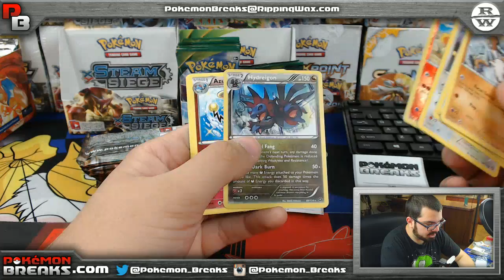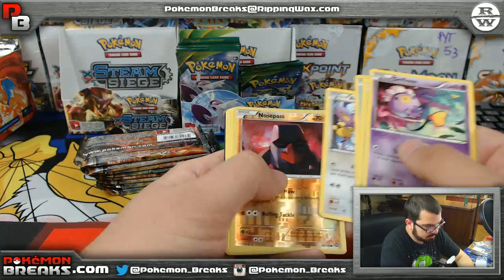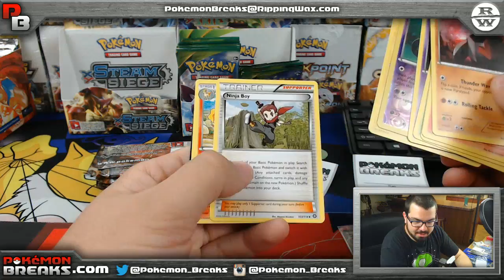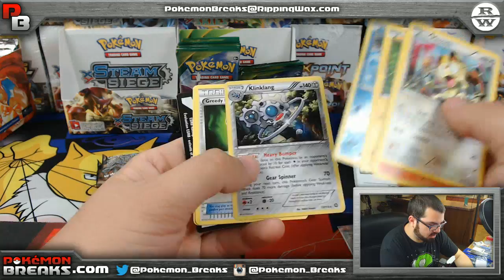03 27 2017 Pokemon Steam Siege 12 Pack Opening Kevin H